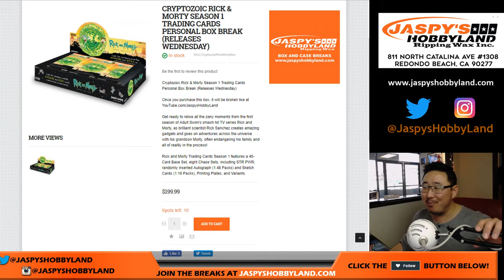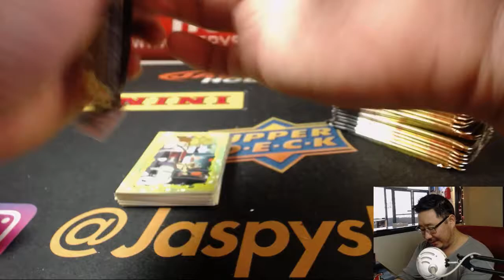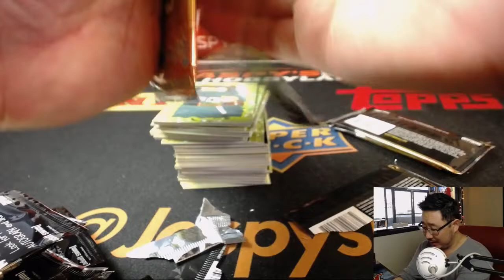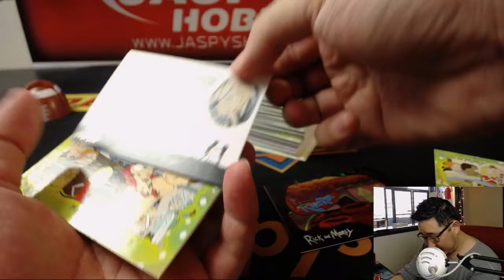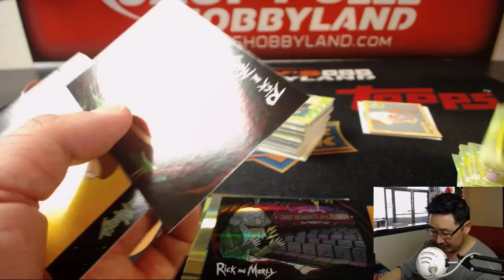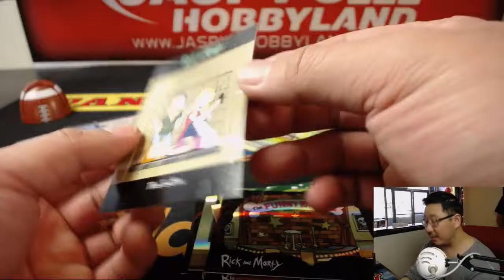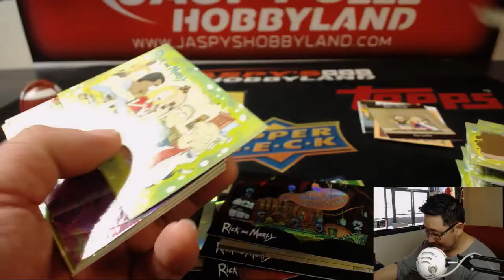Th., 06/28/18 [1Box PERSONAL (Curtis D)] - 2018 CRYPTOZOIC RICK & MORTY SEASON 1